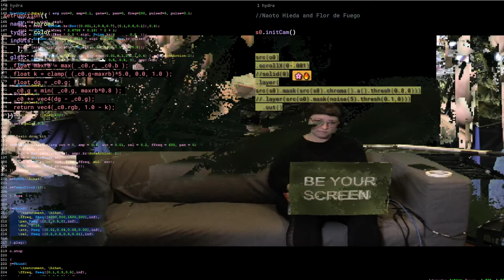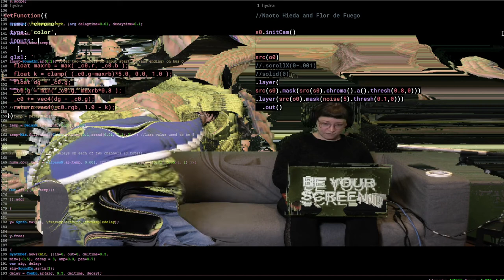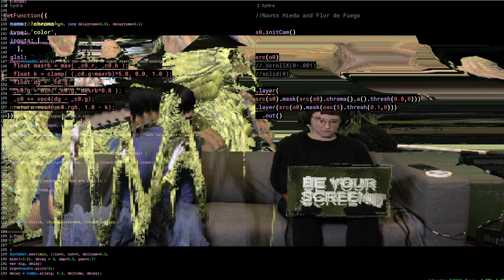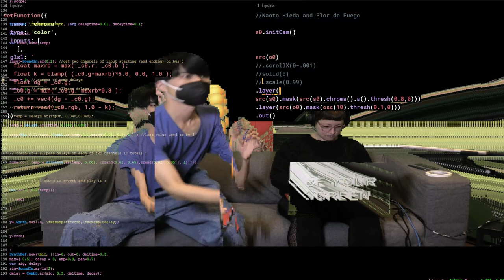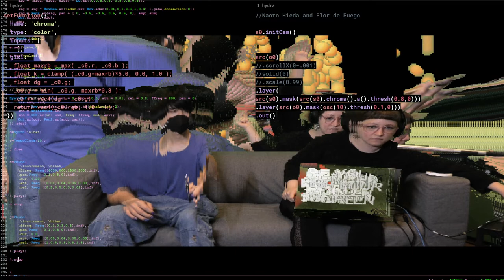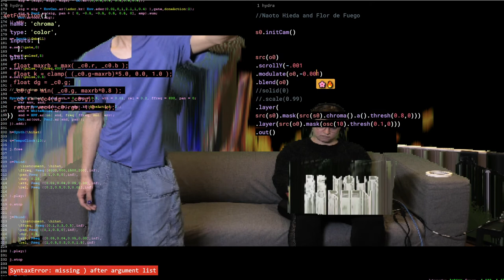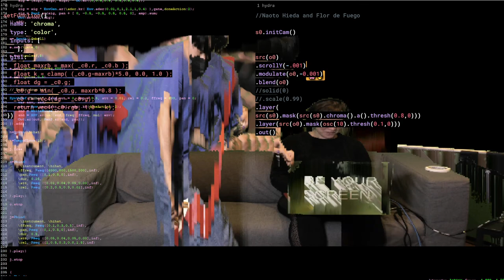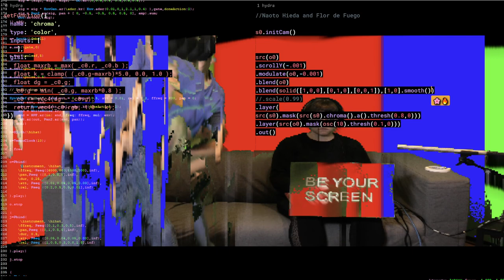Algorave 10th Birthday March 2022 - Naoto Hieda & Flor de Fuego - 2022-03-20 15:20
Algorave 10th Birthday March 2022 live performance by Naoto Hieda & Flor de Fuego from Dortmund, Germany

live and coding